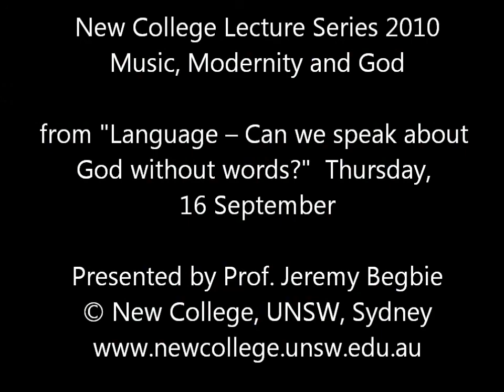Music and Language - 2010 New College Lectures Highlights (Prof Jeremy Begbie)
Professor Jeremy Begbie presented the 2010 New College Lecture Series titled Music, Modernity & God. The lectures were held at The John Niland Scientia Building on-campus at the University of New South Wales and were presented over three nights to over 500 people.
This video excerpt comes from the third lecture in the series given on Thursday 16 September 2010. The lecture was titled Language -- Can we speak about God without words? While language is powerful, many point to its severe limits. This lecture explored the ways music has been caught up in the debate about the power and limits of language. Many say music can 'transcend' words. Prof Begbie asked, 'What place is there for music in a faith that depends on God using human words to make himself known?
Scarcely a day goes by when we are not surrounded by music: it is pervasive. But what we can easily overlook is the part music has played in the debates surrounding the pivotal issues that have shaped our culture, issues that at their deepest level concern belief in God.
Over the three lectures Professor Begbie argued  that music is much more than just an accompaniment to life, it is an important part of the life God has given us and both reflects and speaks of God's purposes for us. He suggested that if we didn't have music we would be all the poorer because music can help us to 'read' the story of our culture with the eyes of Christian faith, responding in fresh ways to some of the deepest dilemmas and truths of our time. Furthermore, music offers metaphors that can help us to understand the deep truths of Christianity -- God, creation, freedom, rebellion and sin, salvation and redemption, the new creation to come and the fulfilment of God's promises in Christ. He led us to this conclusion by teaching using word, image, recorded music and performance on the piano. It was a memorable and deeply challenging series.